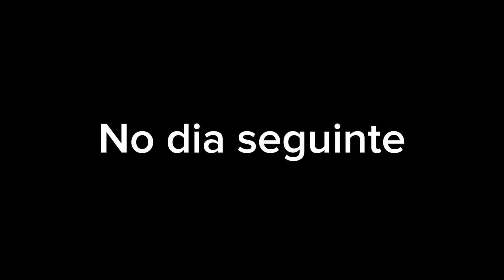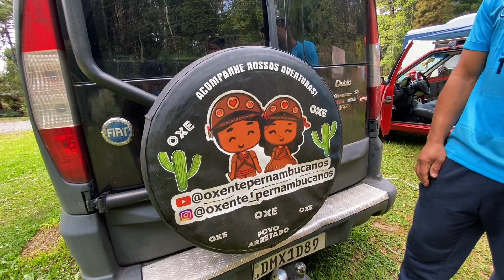CHEGAMOS EM GRAMADO! Ep.3 camping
Vamos sair de Torres no Rio Grande do Sul e vamos rodar o Brasil inteiro no nosso Fiat Uno 2008!